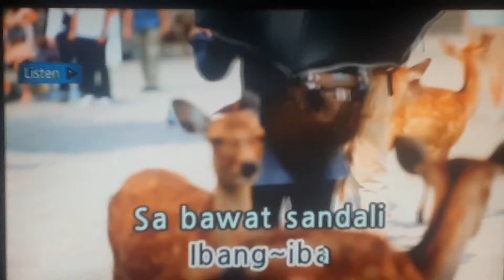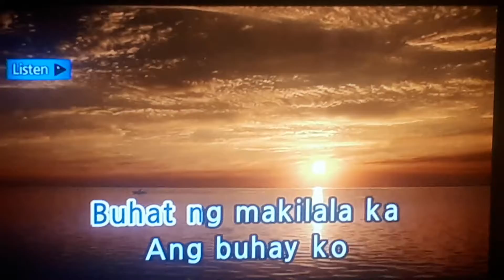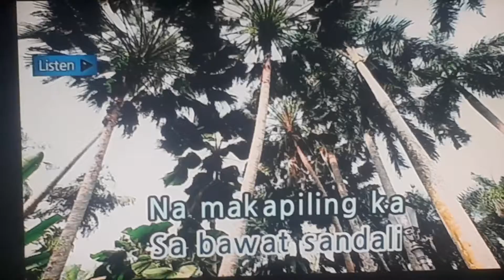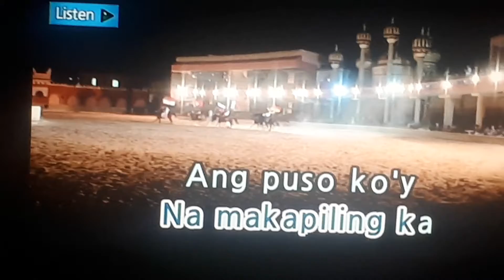PAGIBIG KO'Y IBANG IBA HQ BY CINDERELLA NEW MALE VERSION 202004